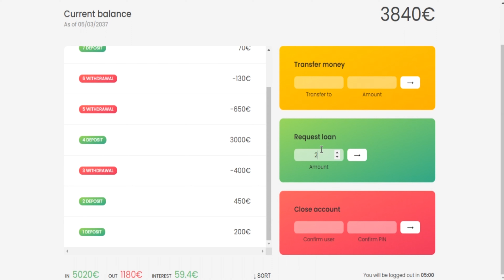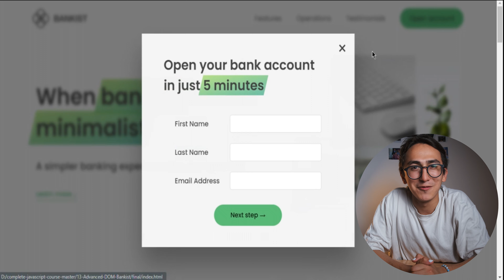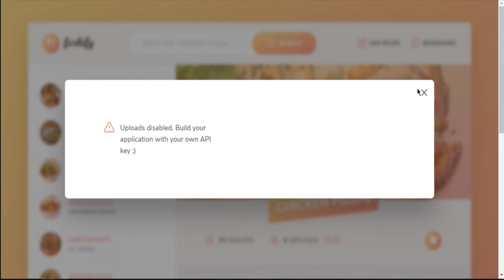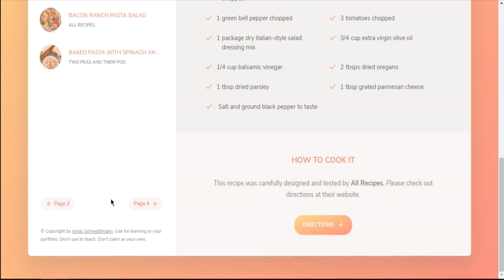Review of the complete Javascript course by Jonas Schmedtmann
Finally, I made the video… tbh, I ended 2-3 weeks earlier but anyway… I found time and did it! I’m a JavaScript master 😂😂😂😂 But not yet! One day…

Forkify project:
ONLY LAPTOPs/PCs